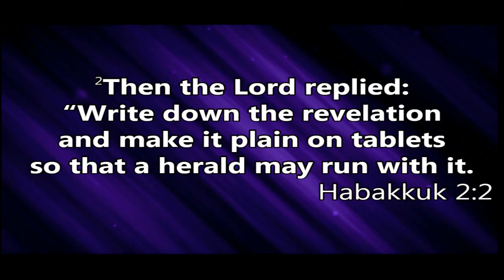The Power of Now - LaDonna Sanders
Title: The Power of Now
Speaker: Pastor LaDonna Sanders
Date: Wednesday, February 3, 2016
Location: Trinity Christian Center
 1110 E. Houston St.
 Beeville, Texas 78102
 U. S. A.